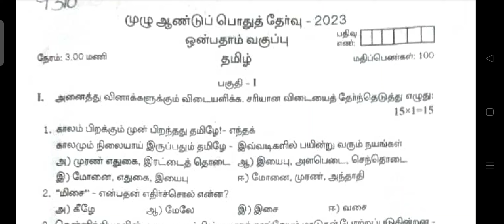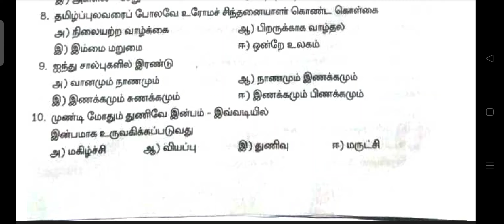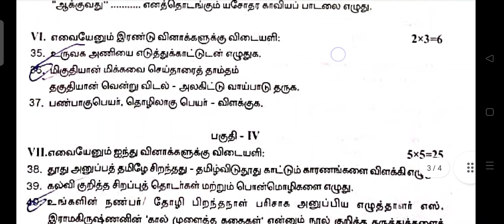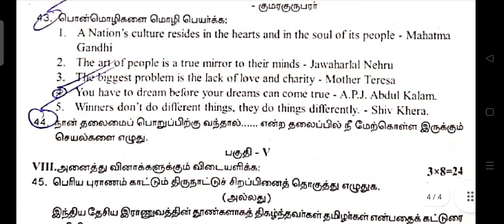9th Tamil Annual Exam 2023 original Question paper -9ஆம் வகுப்பு தமிழ் முழாண்டுத் தேர்வு 2023 வினா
9th Tamil Annual Exam 2023 original Question paper tgiruvallur
9ஆம் வகுப்பு தமிழ் முழாண்டுத் தேர்வு 2023 வினாத்தாள் original thiruvallur